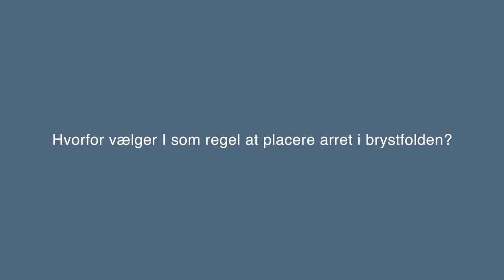Hvorfor vælger I som regel at placere arret i brystfolden?